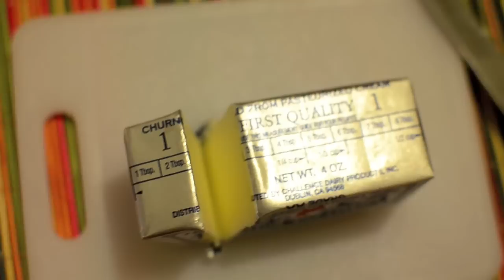Como hacer los mejores churros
Animate a preparar estos churros caseros que no le piden nada  alos que venden en la calle.